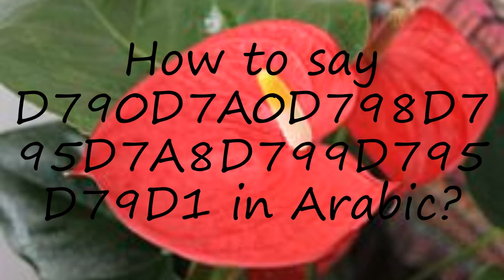How to pronounce D790D7A0D798D795D7A8D799D795D79D1 in Arabic?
to speak in yourself D790D7A0D798D795D7A8D799D795D79D1 and let us know how it done according you! :) Want to teach us how you name is pronounced? and let us know! Do you have a pet or a favorite animal? Searching for a nice baby name with meaning? How to pronounce D790D7A0D798D795D7A8D799D795D79D1 in Arabic? say D790D7A0D798D795D7A8D799D795D79D1! How to say D790D7A0D798D795D7A8D799D795D79D1. How to pronounce D790D7A0D798D795D7A8D799D795D79D1 correctly.  Learn the pronounciation D790D7A0D798D795D7A8D799D795D79D1! Expand your vocabulary, learn D790D7A0D798D795D7A8D799D795D79D1 word. Use this free pronunciation guide to practice words at a time. Learn for free. Thank you for viewing, please like or subscribe! hoe om te sê, si të thuash, እንዴት እንደሚናገር, wie sagt man, comment dire, come dire, como dizer, как сказать, nasıl denir, cómo decir, 怎么说,